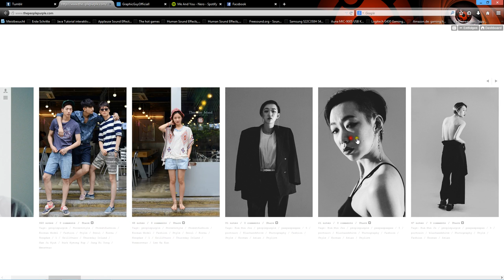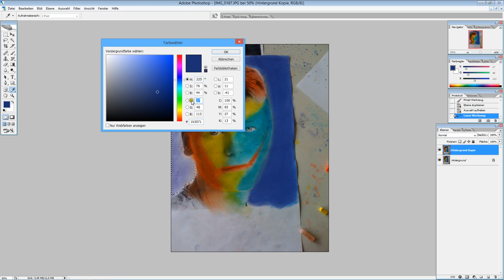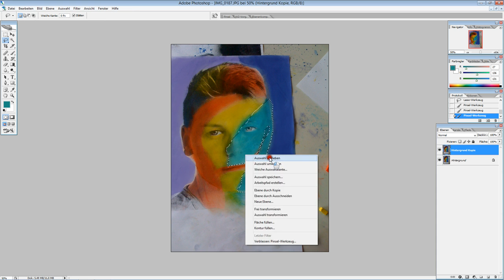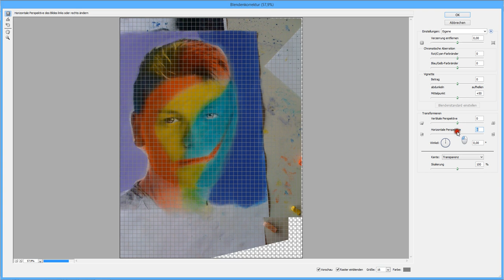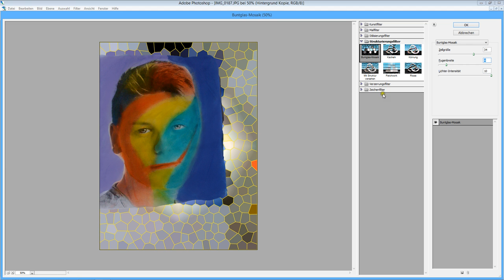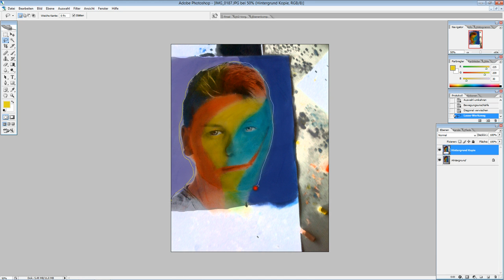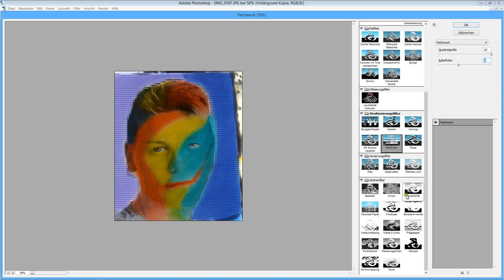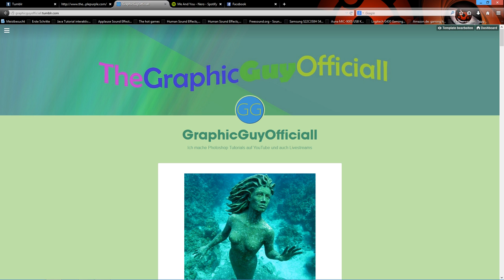Cooles bild erstelllen mit Photoshop [Tutorial] 3D & Full HD German/Deutsch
Besuch meinen Blog! Dort findest du auch alle meine Bilder.